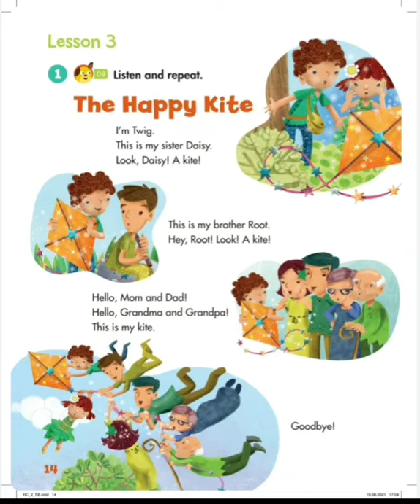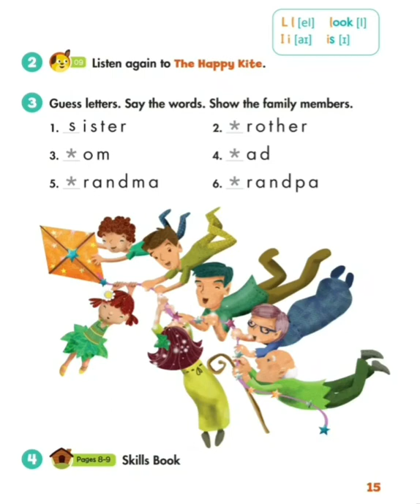İngilis dili 2-ci sinif səh 14,15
Salam hərkəsə bu gün İngilis dilində 2-ci sinif dərsliyində səh 14,15-i izah etdik. 😊

DİGƏR VİDEOLARIMA BAXMAĞI UNUTMAYIN

Mətn və tərcüməsi: l'm Twig(mən Tviqəm). This is my sister Daisy(bu mənim bacım Deysidir). Look, Daisy A kite(bax, Deysi bu bir çəlpələngdir). This is my brother Root( bu mən qardaşım Ruut dur). Hey, Root A kite( ey, Ruut bir çəlpələng). Hello mom and dad(salam ana və ata). Hello grandma and grandpa(salam nənə və baba). This is my kite(bu mənim çəlpəngimdir). Goodbye(sağolun)

tapşırıq 3: 1) sister
2)brother
3)mom
4)dad
5)grandma
6)grandpa